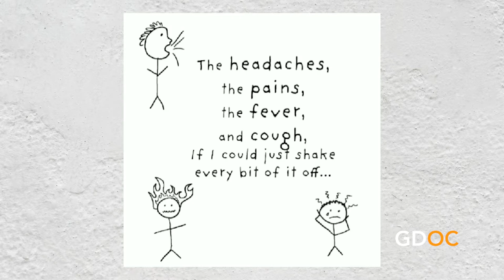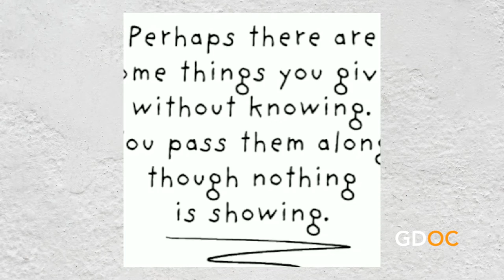The Flu is "A Gift You Don't Want" with Steven Viele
Have you ever had the flu? Or taken care of someone that has had the flu?

Steven Viele, retired pediatrician turned children’s book author, has been ever inspired by the imaginations of young children and continues to share stories that cultivate creativity while also sharing vital tips on staying healthy.